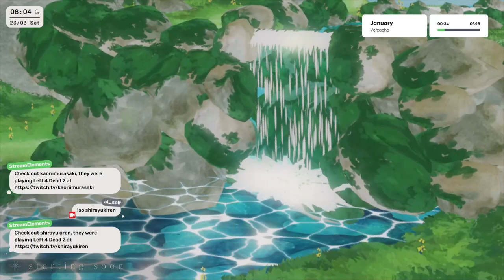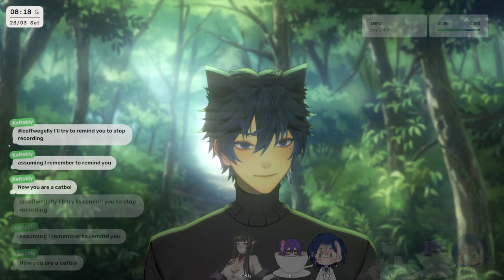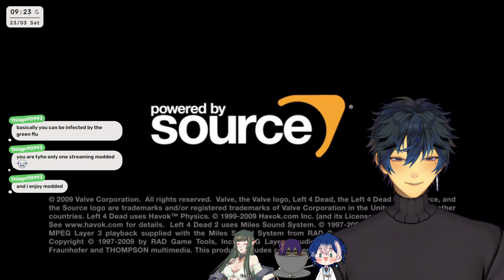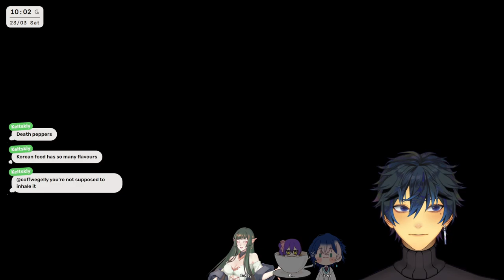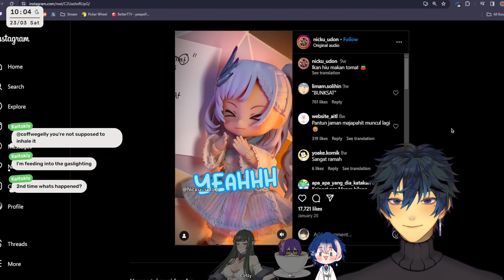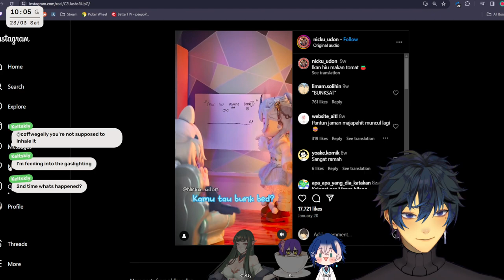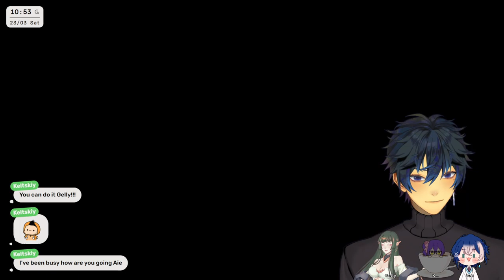[23-03-2024] BIG modded L4D2